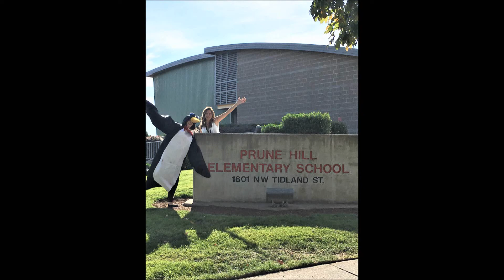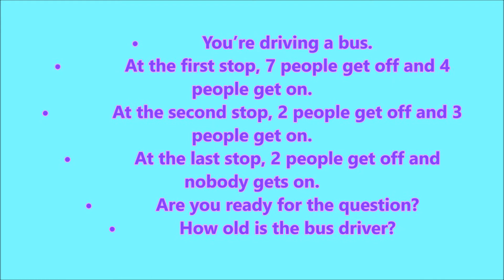03 29 2018